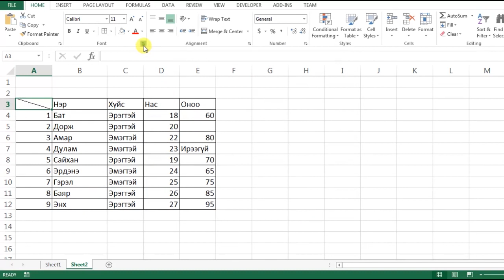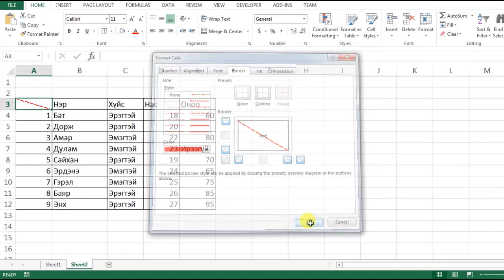Налуу зураас оруулах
"Microsoft Office Excel" дээр налуу зураас оруулах.